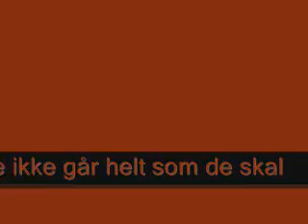Morderne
lavede vi i skolene